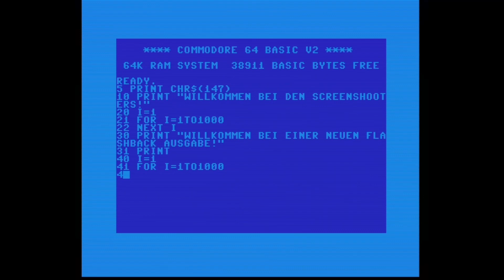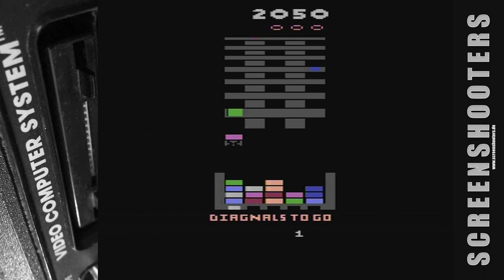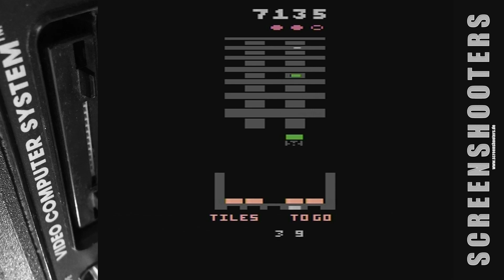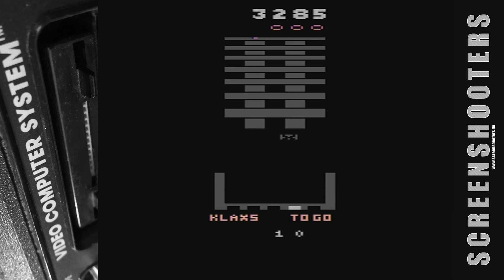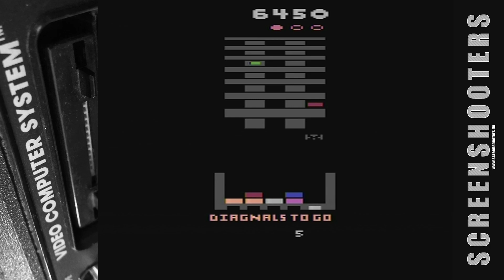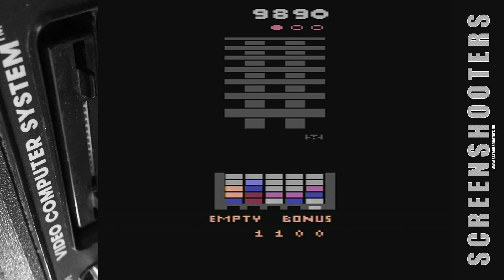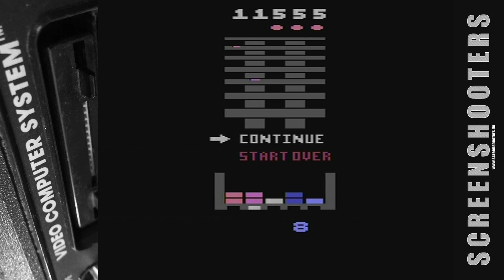[ Flashback ] Klax (1990) - Atari 2600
Game: Klax
Erstveröffentlichung: 1990
Entwickler: Atari Games
Vertrieb: Atari Games / Tengen

Systeme: Commodore Amiga, Commodore 64, Schneider/Amstrad CPC, Arcade, Atari ST, Atari 2600, DOS, Game Boy, Sega Game Gear, Sega MegaDrive/Genesis, Atari Lynx, SEGA Master System, uvm.

In [ Flashback ] stellen wir euch kurz ältere Spiele vor: älter heißt jetzt aber nicht 3-4 Jahre alt, sondern kann in die Jahrzehnte gehen.
Abweichend davon schauen wir aber auch zwischendurch in neue Releases für die klassischen Systeme rein, einfach um zu sehen wie aktiv diese Geräte heute noch unterstützt werden.

Hier werden keine vollständigen Let's Plays / Gameplays gezeigt, sondern pro Folge (vielleicht auch mal zwei) schauen wir uns ein Spiel an um einfach mal zu sehen "wie es früher war".

Solltet ihr Wünsche haben, also welches Spiel ihr hier mal sehen wollt, laßt es uns wissen.